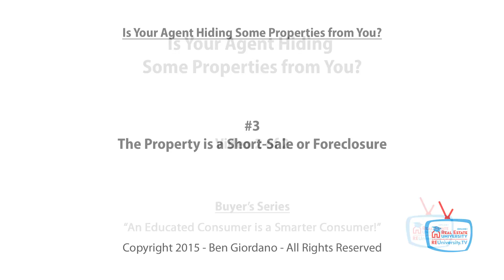B02 Is Your Agent Hiding Some Properties from You Video 2 of 2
This video is part of REUniversity.tv sellers and buyers’ education programs. to see all videos in the order they were intended to be viewed.

Are you thinking of selling or buying a home or condo in Florida? Get a free education to learn the tricks used by agents to take advantage and profit from unprepared consumers. Agents have tricks, training, scripts and techniques to influence and manipulate sellers and buyers. Fight back by watching eye opening videos on REUniversity.tv … “The first free Real Estate University tv station for buyers and sellers in Florida”